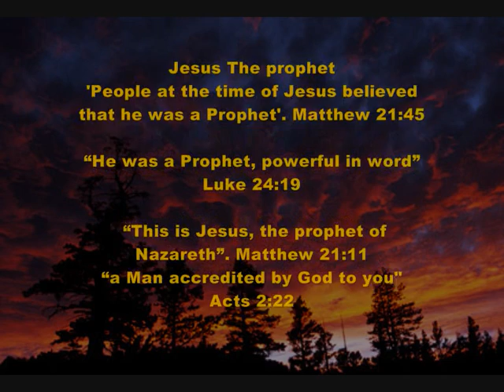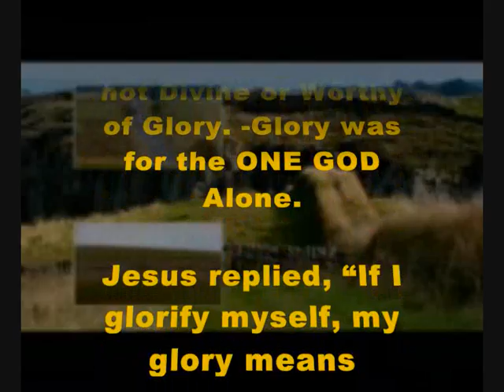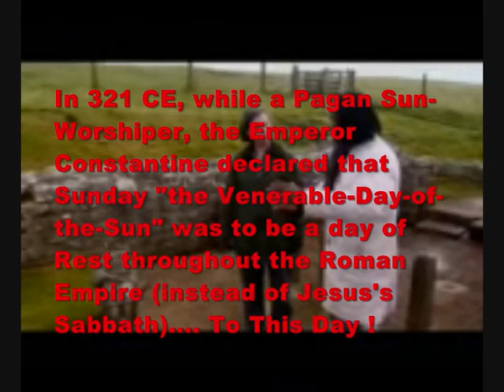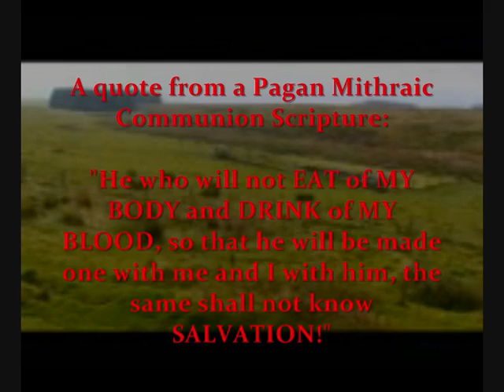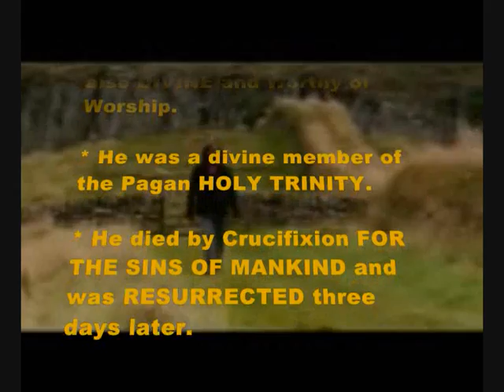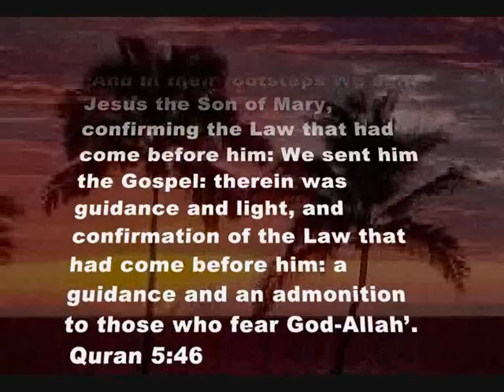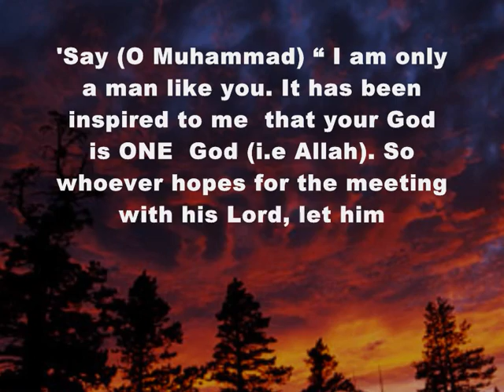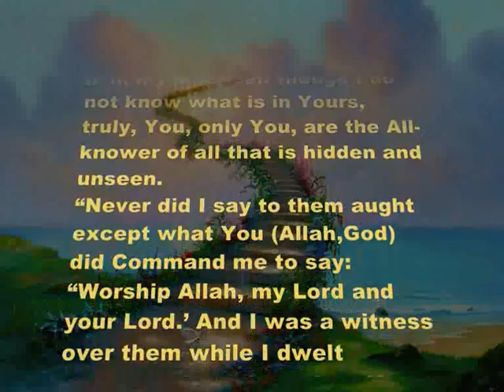EXPOSING Differences between St. Paul & Jesus Christ Teachings in the Bible & Quran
"Dating from around the 15th century BC, Mithraism emerged in ancient Persia. 'Mihr' (the Persian form of Mithras) was the word not only for the Sun but also for a friend; and that seems to be how this pagan god was originally worshipped - as both supreme sun god and god of love." "By the beginning of the third century BC, the militaristic rulers in western outposts of what had been the Persian empire were venerating Mithras as a divine warrior, no longer a loving Sun god but the unconquerable god of soldiers and friend of power."- Quest for the Past

"The cult of Mithras had been taken up with great enthusiasm by the Roman legions and had traveled with them from Iran to Rome, to Tunis, to the Rhine and even on to London and Hadrian's Wall. Mithras' cult satisfied many of the same urges that would also attract people to Christianity. It was a brotherhood where rank and mutual obligation were based not upon accepted social codes but on the secret bonds of a closed circle, an underground network of close allegiances operating right across the strong social fabric of the Empire." - John Romer, Testament

Discover the Proof Exposed by Christians and Archaeologists:

w w w . mithraism . org
w w w . vexen. co . uk / religion / Mithraism . html
w w w . venusproject . com / ecs / true_origins_christianity . html
w w w . Zarathushtra . com

Forgery in Christianity, by Joseph Wheless:
w w w . infidels . org / library / historical / joseph_wheless
w w w . burningcross . net
w w w . infidels . org / library / historical / kersey_graves / 16
w w w . religioustolerance . org / chr_jcpa5 . htm
w w w . mystae . com / restricted / reflections / messiah / pagan . html

The idea of Jesus as part of a trinity was a Greek PAGAN concept adopted by early Christian missionaries to gain converts among the Greeks, and did not become a widely accepted Christian doctrine until after the Council of Nicea in 325 A.D.

In 325 AD at the Nicean Council, under Constantine, Jesus received divine Godly status as the son of God. Constantine declared all original Christians and Bishops who felt he had gone too far and did not follow his brand of christianity, as heretics. He sadly started the first persecution and destruction of the Authentic Bibles that didn't agree with his new Mithraist version of Christianity. They carefully filtered specific writings that agreed with their beliefs compiled them to form the New Testament which Christians still use today and thus THE DOCTRINE OF TRINITY WAS BORN, They ADDED THE FOLLOWING:
1. The Trinity,
2. The divine Sonship of Jesus (pbuh),
3. The original sin, and
4. The death of "the Son of God" on the cross in atonement for the original sin of Adam.

MUCH OF THE DOCTRINE OF CHRISTIANITY IS BASED ON PAUL'S LETTERS. PAUL WAS THE FIRST TO CALL JESUS SON OF GOD.

JESUS HIMSELF NEVER CLAIMED TO BE GOD OR SON OF GOD!!!

Before the ROMAN MITHRAIST inforced their doctrine through the Council of Nicea in 325 AD, JESUS WAS KNOWN AS A PROPHET SENT BY GOD, BY THE EARLY CHRISTIANS IN JERUSALEM. The Bible still holds many clues of this which were not omitted when the Bible was compiled in the 3rd Century.

'People at the time of Jesus believed that he was a Prophet'.-Matt 21:45

'About Jesus of Nazareth, He was a Prophet, powerful in word and deed before God and all the people.-Luke 24:19

Jesus said ",only among his relatives and in his own house is a prophet without honour"  Mark 6:4

The concept of Oneness of God was stressed by Moses (pbuh) in the Biblical passage Known as the "Shema," or the Jewish creed of faith:

"Hear, O Israel The Lord our God is one Lord"  Deuteronomy 6:4

It was repeated word-for-word approximately 1500 years later by Jesus (pbuh) when he said

"...The first of all the commandments is, Hear, O Israel; the Lord our God is one Lord."  Mark 12:29

Muhammad (pbuh) came along approximately 600 years later, bringing the same message again:

"And your God is One God: there is no god but He"  Quran

Jesus the Messiah is alive and will return to the Earth in the near future. We along with the true followers of Christ, are Muslims who love Jesus, believe in all his miracles and noble morality, know that he will come back to the world again to save humanity and we are eagerly waiting for this great and blessed event to happen. We believe that Jesus would come back to the earth miraculously in the last days and bring peace, justice and happiness by uniting Christians and Muslims in a common religion and morality and bring us back to the path of God. Let us prepare together for the second coming of Jesus